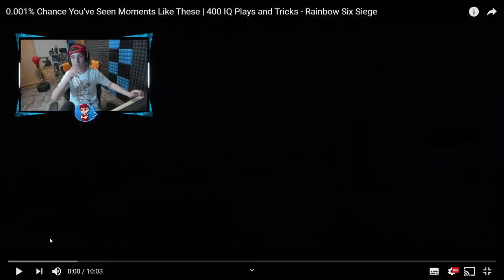Por esto no se juega ASEGURAR la ZONA en R6..